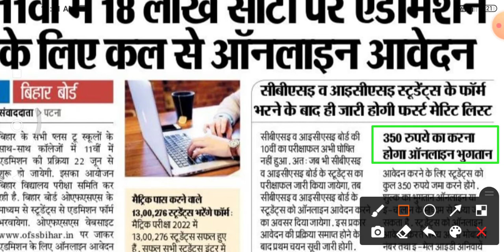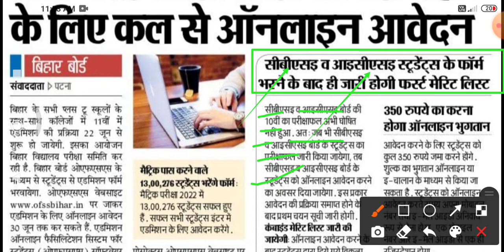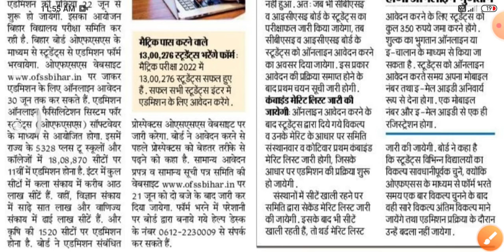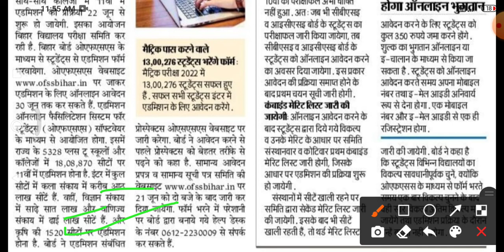Inter admission start | इंटर का नामांकन शुरू // 11th online form start | 11वीं नामांकन शुरू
11th admission kab se hoga
Inter_form fill up start